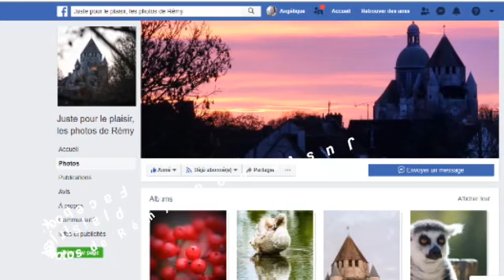Le Mouvement des Gilets jaune et la Perversion Narcissique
Juste une vidéo pour partager un constat sur le mouvement des gilets jaune la perversion narcissique à laquelle ils ont à faire.
(Facebook : Juste pour le plaisir les photos de Rémy)

    (Les victimes de Pervers Narcissiques. Groupe de discussions)

                (-Les Pervers Narcissiques – relations toxiques.
                Prise de Rendez-vous – Conseils, aides, soutien.)